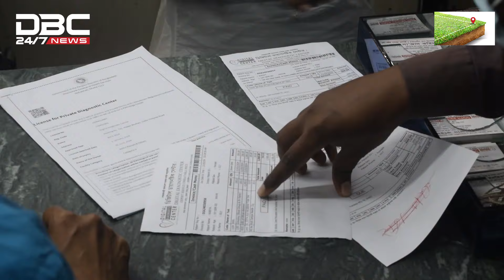ভোলায় অনিয়মের অভিযোগে দুই স্বাস্থ্যসেবা প্রতিষ্ঠানকে জরিমানা | DBC NEWS